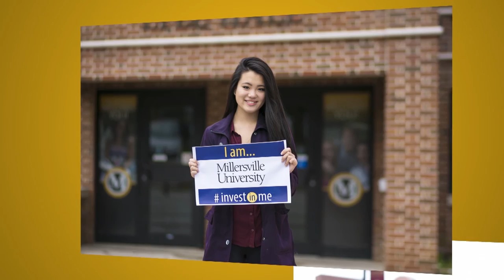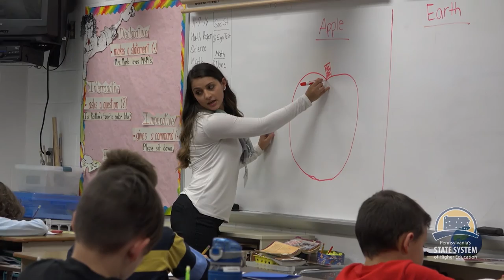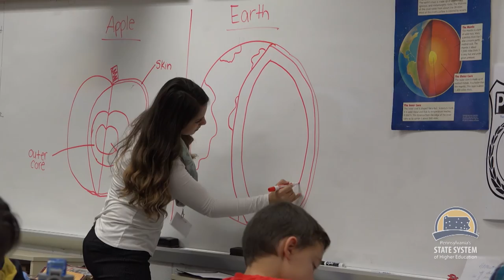Infinite Opportunities: Teacher Education (S3 Ep2)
This week, we focus on the opportunities offered by the State System for the education of teachers. Charlton Wolfgang, Assistant Professor of Gifted Education at Millersville University, Brooke Keefer, a junior at Millersville majoring in Early Childhood and Special Education, and Susan Rimby, the Dean of the College of Liberal Arts and Education at Lock Haven University lend their expertise to the discussion with Chancellor Frank Brogan. We also see how Lock Haven University, Slippery Rock University, and East Stroudsburg University are preparing the next generation of educators for the classrooms of tomorrow.